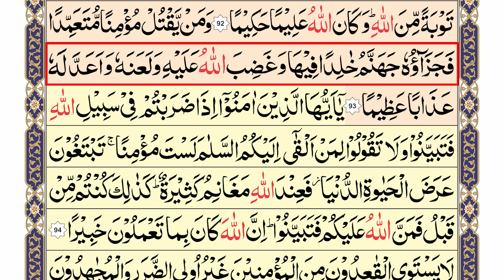Para 05 Part 17 | Surah An Nisa | Aayat No 92 to 93 | Zia ul Quran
Para 5 ruku 8
Para 5 Part 8
Quran
Learn quran
Quran recitation
Read the Quran Part 8
Surah
Surah An Nisa with Arabic text HD